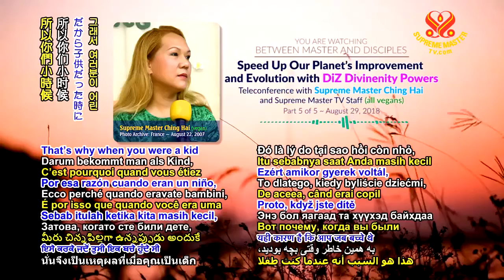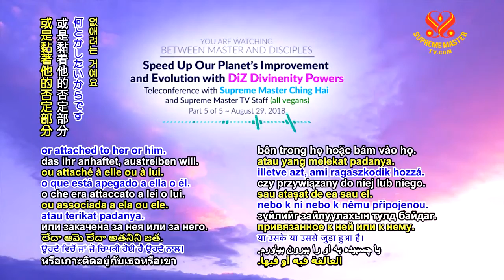DANH XƯNG RẤT QUAN TRỌNG, THANH HẢI VÔ THƯỢNG SƯ, 29 8 2018